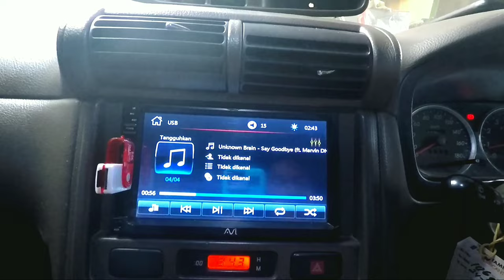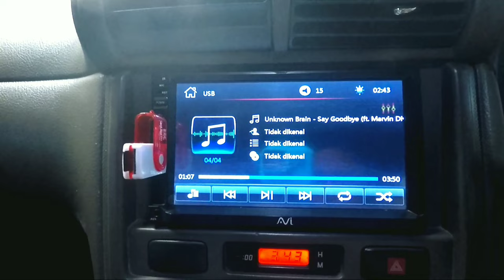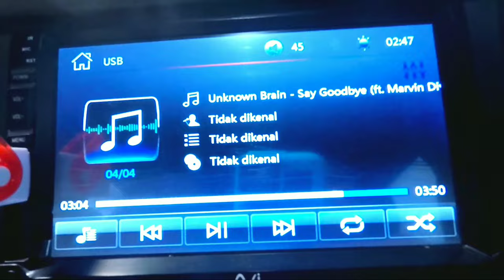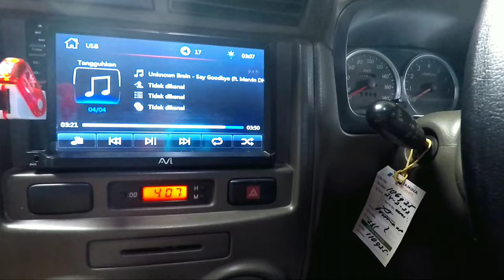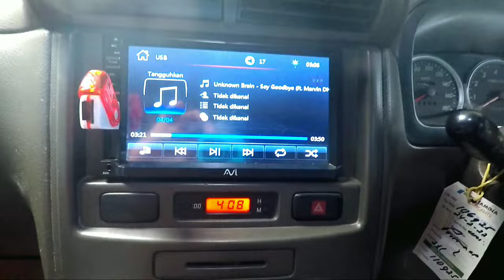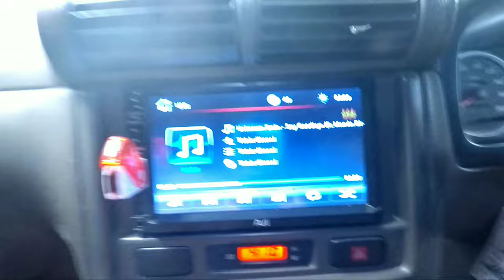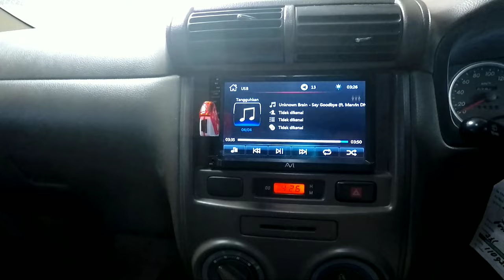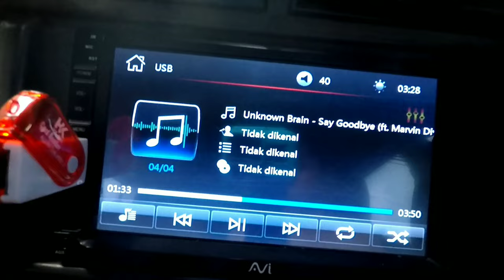Speaker pintu mobil terbaik dan termurah, beginilah suaranya !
speaker pintu mobil terbaik dan termurah beginilah hasil perbandingan suaranya .